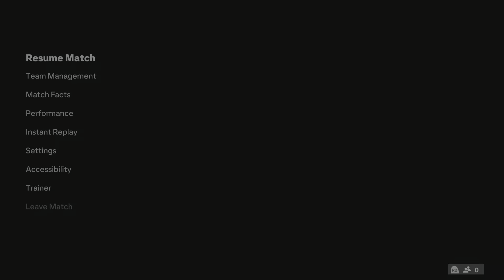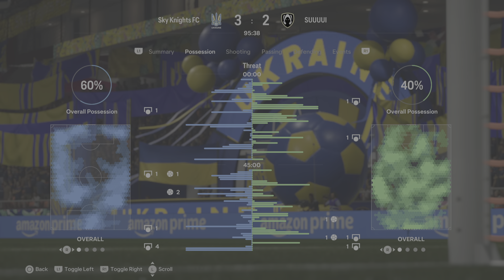EA SPORTS FC 24 - 11th Victory in Champions Finals in a Casual Manner